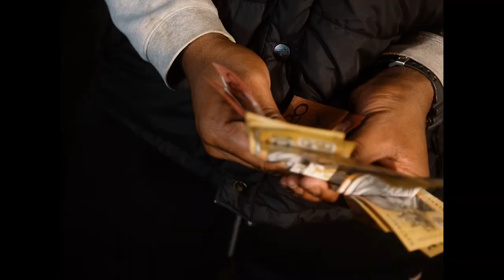Six1 Napoleon - Pack [ Prod. Chris Rich Beats ] Official Music Video